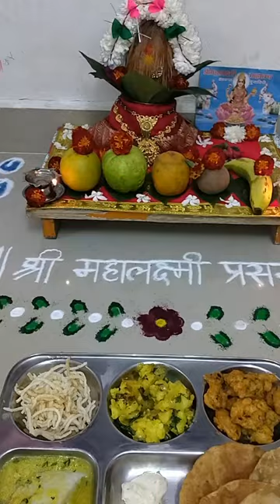आज केलं मार्गशीर्ष महिन्यातील महालक्ष्मी व्रताचे उद्यापन 😊🙏महालक्ष्मीउद्यापन